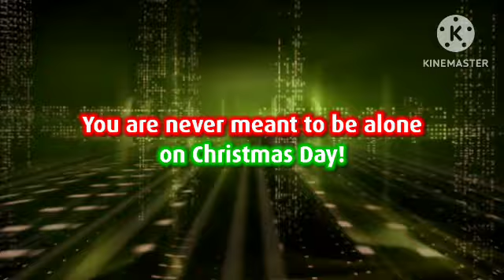JGONIAN Channel ID - Christmas Month (12/1/2023)